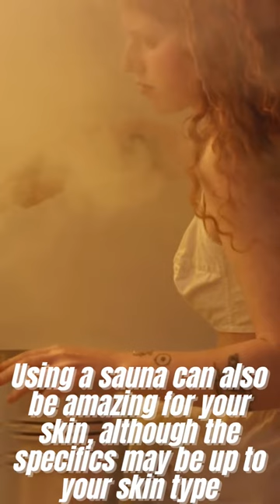Taking Sauna / Steam Bath has these Amazing Health Benefits!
This short video will provide you information about Amazing & Healthy Benefits of Sauna or Steam Bath.

Packed with physical and mental benefits, a sauna routine can be amazing. And sauna—which can be used as both a noun and a verb—doesn't just feel good. It offers benefits to your skin, body, and mood.

People use saunas for different reasons, whether at home, in the spa, or in a gym locker room. In Finland and other Scandinavian countries, the sauna has a culturally significant role. It’s not uncommon for coworkers to bond in a sauna the way workers in the United States hit happy hour, and many homes are built with an at-home
sauna.

If you want to know in detail about Amazing & Healthy Benefits of Sauna or Steam Bath. I can make a video explaining in detail about it.

Hello & Welcome to the Channel. I have created this channel with purpose to help you understand how to live your life to the fullest & what different, no matter big or small, activities you can do so that you enjoy living & feel alive. In today's fast & hectic world, it has become important to know what are the activities that can be
done so that you live a joyful & healthy life!

Thank You. Peace & Love to All Of You.